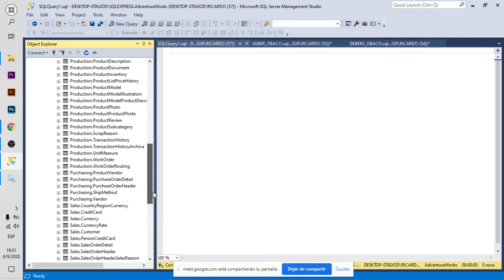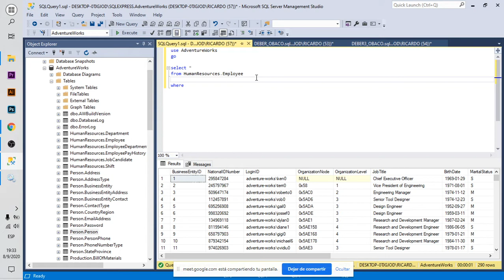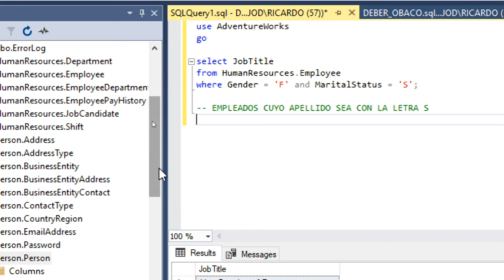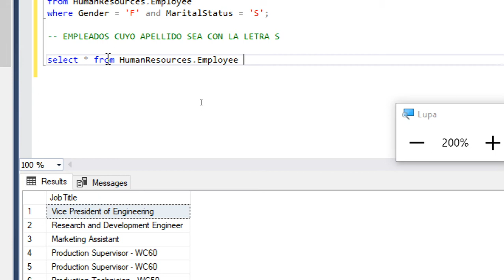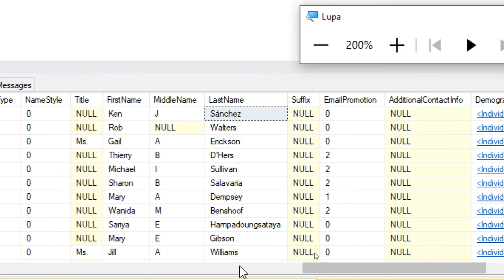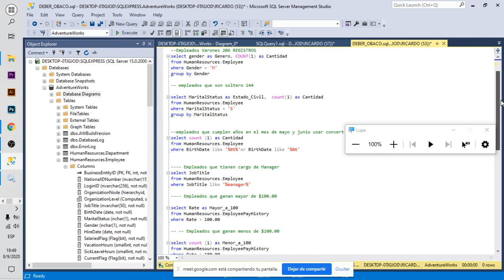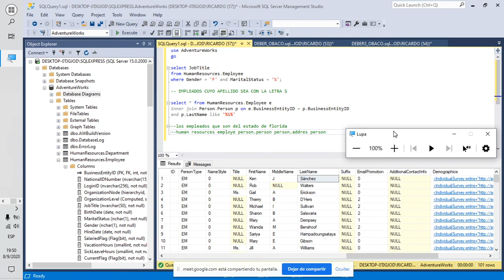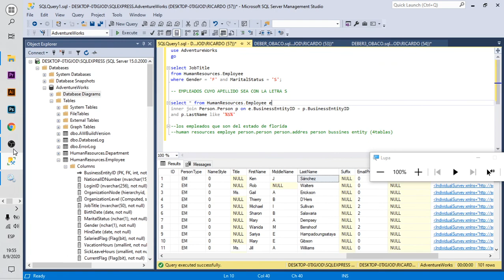CONSULTAS EN SQL SELECT INNER JOIN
Soporte via remota dependiendo el caso previa cita envia mensaje al inbox o con un mensaje a mi whatsapp consulta
Ing. Christian Obaco Sisalima